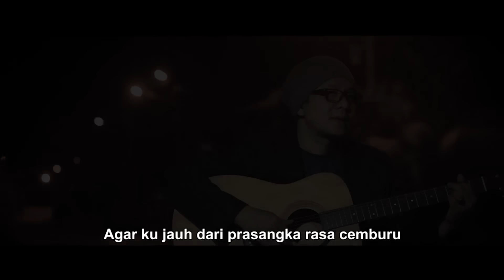DECKY RYAN - EMAS HANTARAN / BERAKHIR SUDAH IMPIAN CINTA (OFFICIAL MUSIC VIDEO)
Lagu Akustik Terbaru Decky Ryan - Emas Hantaran

Artist : Decky Ryan
Title : Emas Hantaran
Song & Lirik : Erwin Agam
Arr & Mixing Mastering : Decky Ryan
Video : Doddy Alexa

Lirik Lagu Emas Hantaran

Berakhir sudah impian cinta
Tinggalah puing-puingnya
Mimpi yang indah tak jadi nyata
Terkikis ombak menerpa

Aku yang dulu engkau sayangi
Mengapa kau tinggal pergi
Oh dimanakah janji yang suci
Yang katamu tak berbagi
Ku ingin kau mengerti
Apa yang ku alami
Takdir diriku
Harus melangkah jauh darimu

Andaikan aku boleh bertanya
Apakah ada salah diriku
Agar ku jauh
Dari prasangka rasa cemburu

Tiada salah diriku kasih

Salah pada nasibku sendiri
Karna tak punya
Emas permata hantaran cinta

Takdir diriku